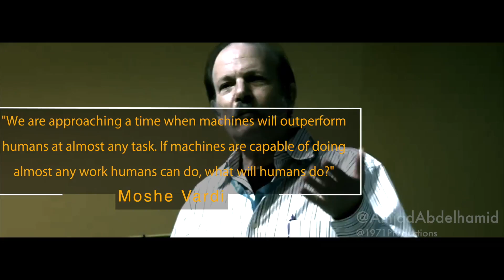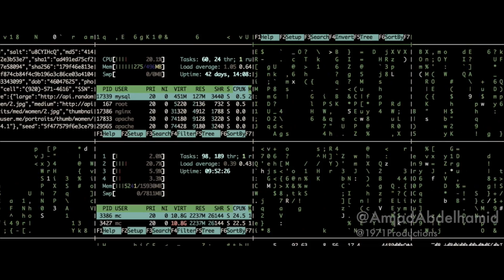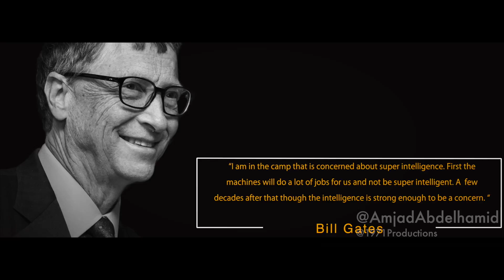الذكاء الإصطناعي الآن وفي المستقبل- Artificial Intelligence now and in the future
English subs available. A look at what could be the final Industrial Revolution humanity will experience: The Technological Singularity.